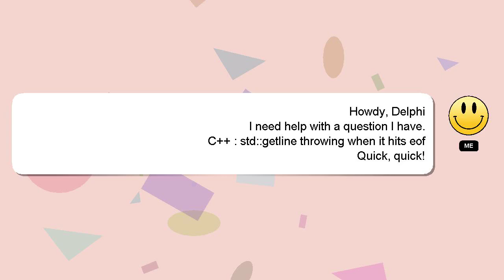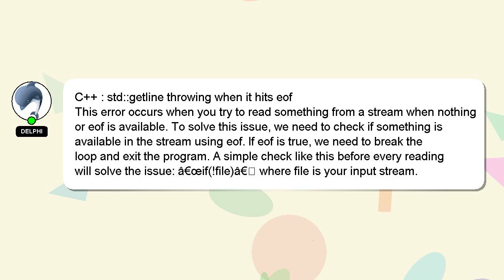C++ : std::getline throwing when it hits eof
: hits it throwing C++ std::getline when eof